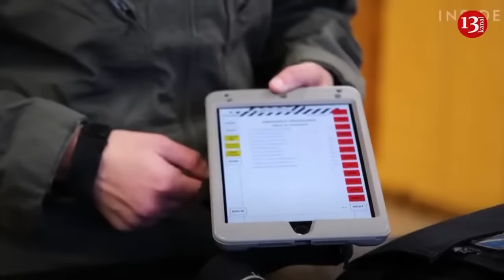Ukraine launched large-scale drone attacks on Russia’s 5 regions – Fire, explosions occurred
On the night of July 29, there was a drone attack on Kursk and Belgorod regions of Russia. Local telegram channels reported on this. As a result of strikes by Ukrainian kamikaze drones, explosions and fires occurred in electric substations in both provinces. No casualties are reported.
The Russian Ministry of Defense announced that there were drone attacks on Kursk, Belgorod, Bryansk, Voronezh and Leningrad regions, and that 39 drones belonging to the Ukrainian army were shot down over the country by means of air defense systems.